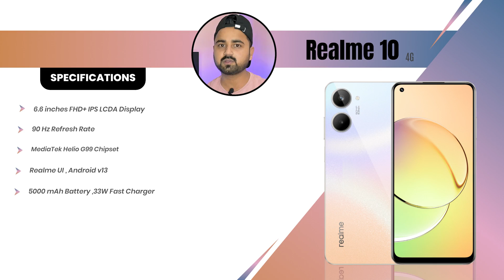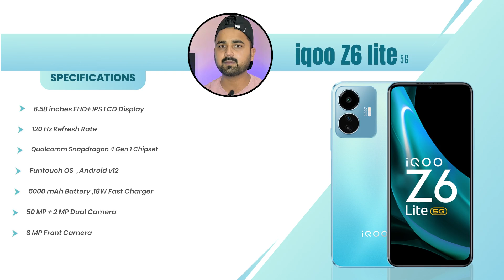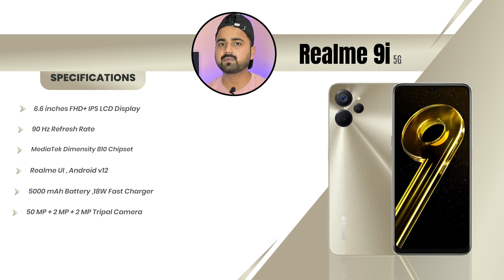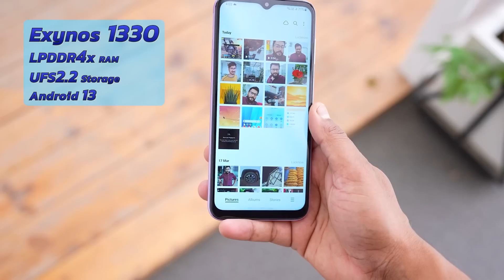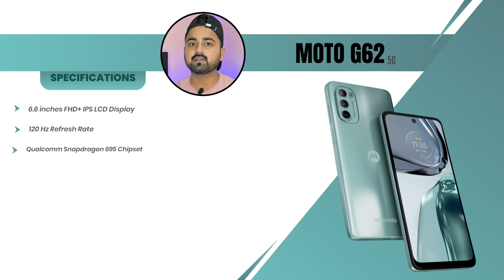Top 5 Best Smartphones Under 15000 in India 2023 || Best 5G Mobile Phones Under 15000 in 2023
Hello doston ,
Is video me maine main apko top 5 Smartphones ke bare me bataya hai jo milenge apko under 15000 , Jisme top class ka camera and Powerful processor dekhne ko milega  , amoled display hai & Battery bhi top class ke hai ,

Mobile Links :
realme 10
realme 9i 5g
iq z6 lte 5g
moto g62 5g